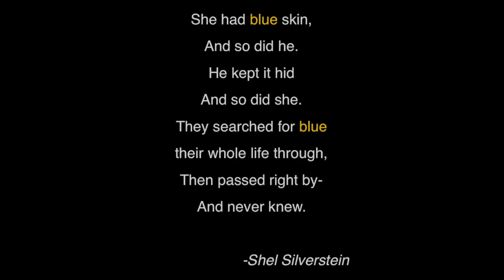Masks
A short film about a man who feels out of place in the world he lives in, but finds he is not alone.